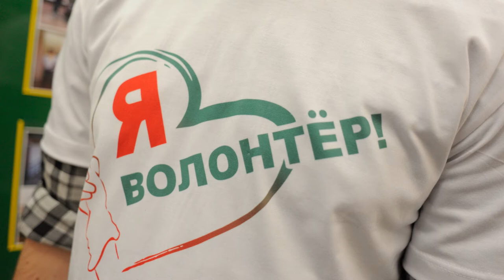05-11-2020 г Награждение волонтеров Администрация